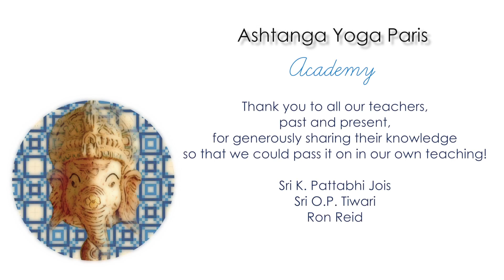Préparations pour la Position sur la Tête | Yoga Ashtanga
La position sur la tête, Sirsasana en Sanskrit, est aussi décrite comme le Roi des asanas. Et en tant que tel, il est important de lui donner le respect qu’il mérite. C’est une position difficile qui va nous mettre littéralement parlant la tête à l’envers, et qui va changer notre perception du monde. C’est aussi une position qui fait peur à beaucoup de gens, à juste titre car si elle n’est pas exécutée proprement elle peut causer des problèmes. Dans cette vidéo, nous vous donnons les bases nécessaires pour commencer à faire les premiers pas qui vous guideront étape par étape vers la réalisation de cette position délicate.

Photo by Gleb Kosorukov from our book available at our yoga schools in Paris or Golfe Juan